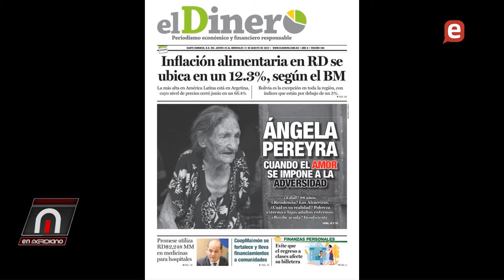Venezuela crece un 10%?